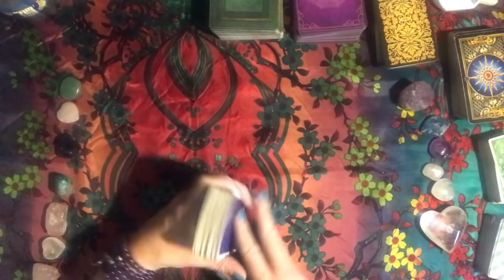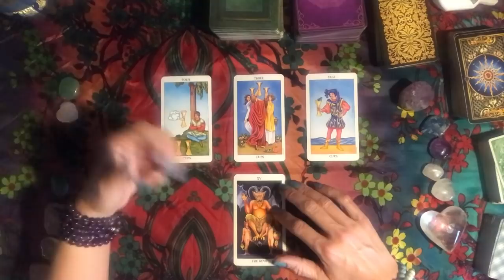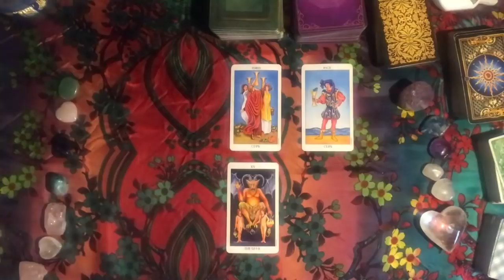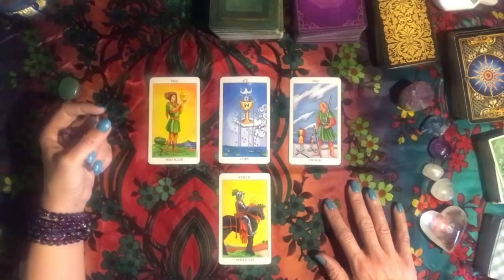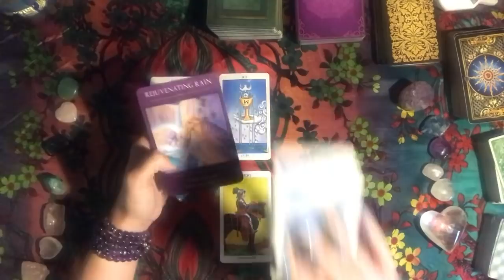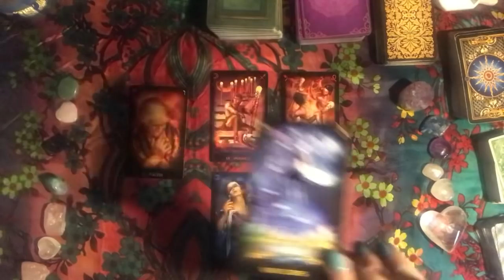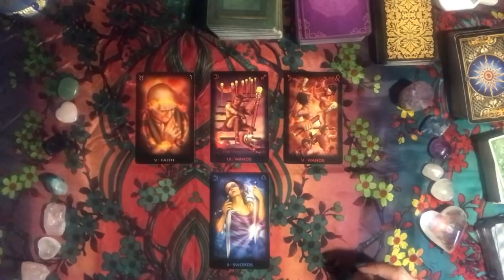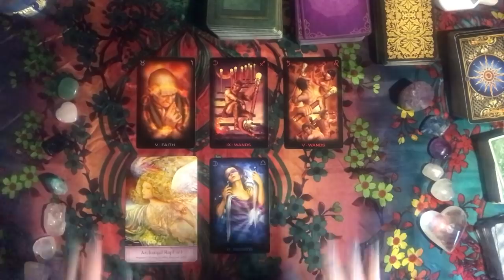Air Signs January 10, 2019 Daily Tarot Reading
Libra 0:00
Aquarius 8:00
Gemini 16:26